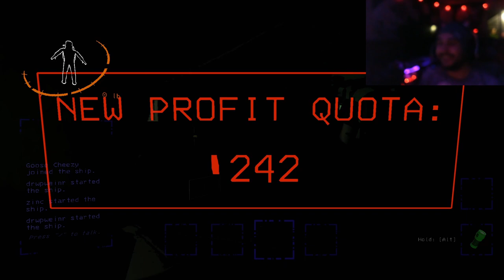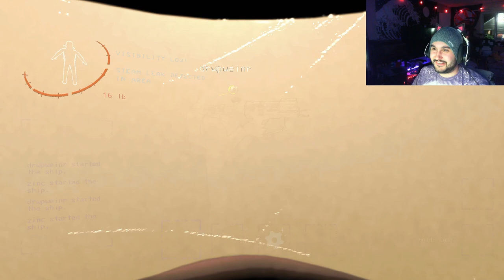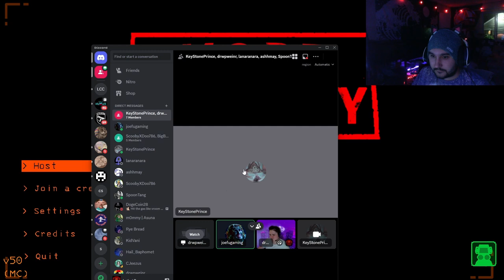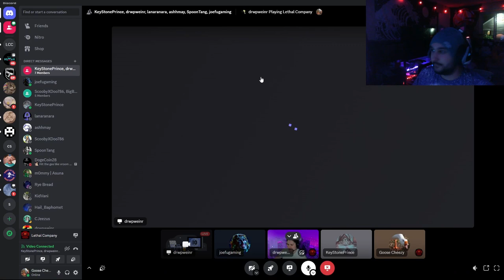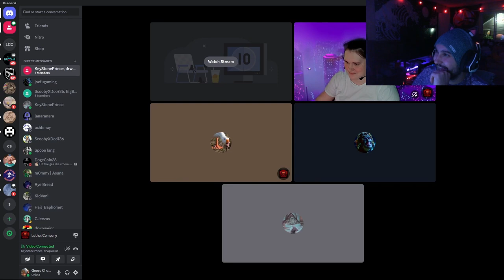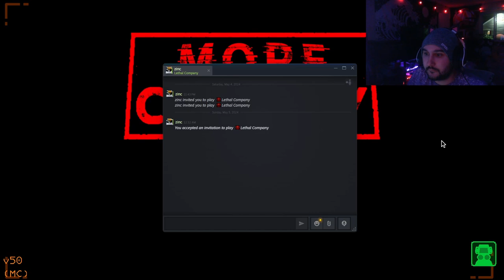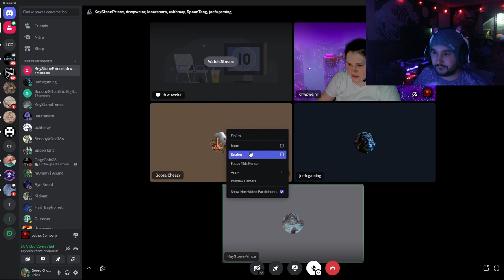Lethal Company My First Time!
Game and stream labs crashed a few times that's why the cuts are there! XD